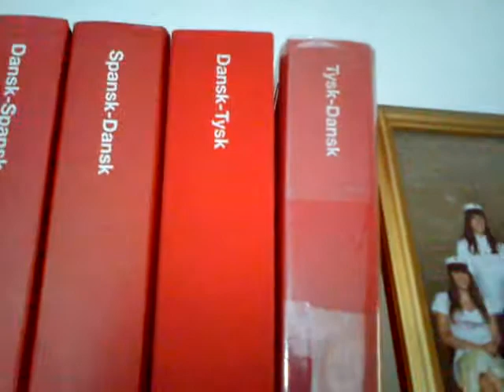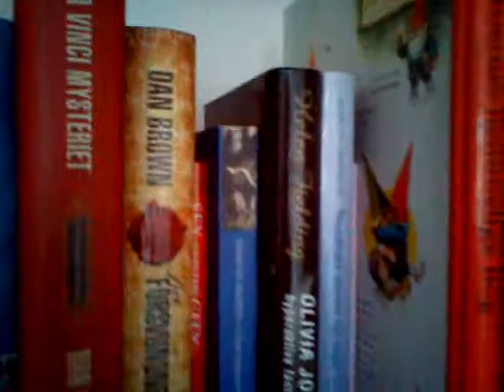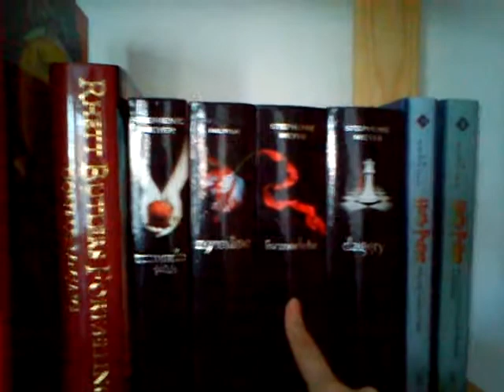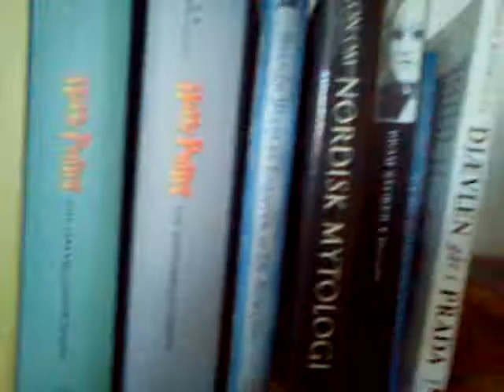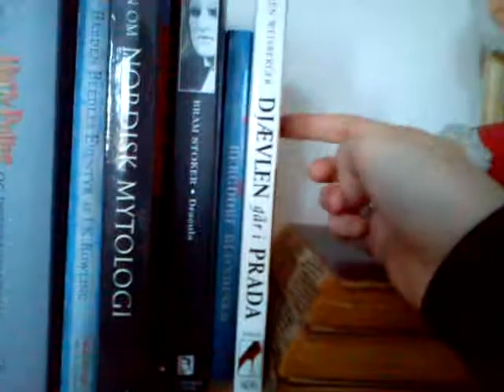Danish video - Min bogsamling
En video efterspurgt af digELSKR.

Jeg elsker bøger. Jeg elsker at gå ind i en boghandel og bare glo på bøger, og andre ting ;) Det er noget ved at holde en bog i hænderne. Det gør mig glad. Duften fra bøger er en skøn duft. Derfor synes jeg, at det er en smule synd, at iPad'en er kommet fra at erstatte bøgerne. Hvad har bøgerne dog gjort? Intet. Jeg vil til hver en tid foretrække at have en bog i hænderne over iPad'en. Nyd videoen :D